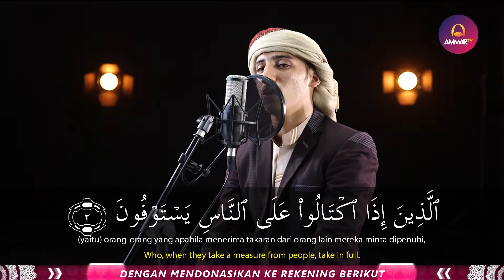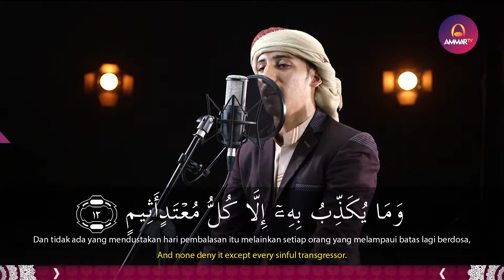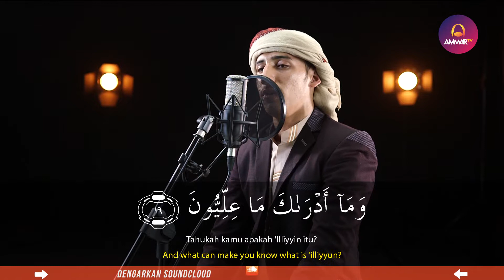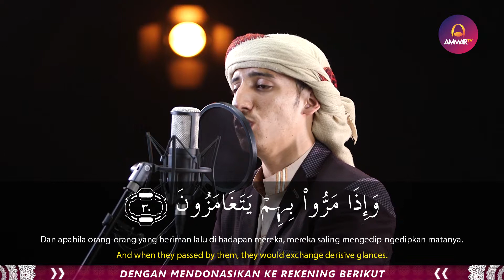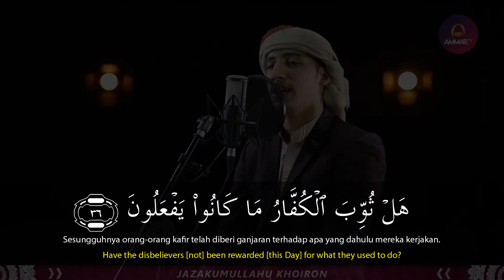Syaikh Hareth Al Argaly || Surat Al Mutafifin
🎥 Murotal Al-Qur'an || Surat Al Mutafifin || Syaikh Hareth Al Argaly 🎥